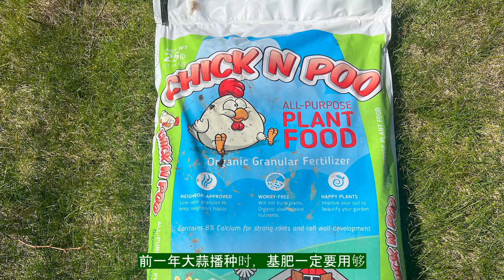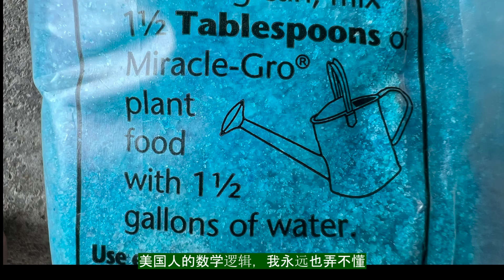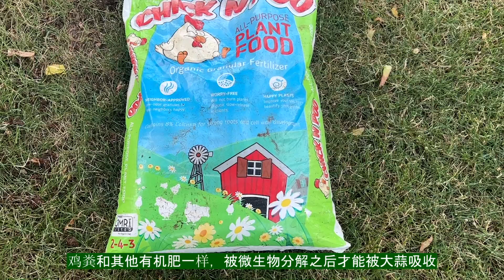大蒜苗期追肥：什么时候追肥？用什么肥料？用量多少？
美国北方3-4月份的大蒜，虽然只有这么一点点大，但随着春天温度的回升，大蒜开始快速生长！大蒜小苗期间的管理，直接影响到大蒜的产量。在今天的视频里，我向朋友们介绍大蒜的苗期管理，特别是如何追肥。本视频分成4个部分：除草，浇水，防治病虫害和追肥。

第一部分：除草。春天的杂草长得比蔬菜快。杂草与大蒜争夺养分，所以大蒜地里的杂草要尽量除掉。我的菜地里杂草很少，一是因为我手脚勤快，二是因为前一年在地里盖了树叶。菜地里覆盖树叶或者草屑，可以大大减少杂草。

第二部分：浇水。美国北方像中国江南一样，春天多雨，淅淅沥沥下个不停，大蒜地里很潮湿。因此，大蒜地不需要浇水，浇水反而影响大蒜生长。

第三部分：防治病虫害。大蒜会生很多病，如根腐病和叶枯病。国内有很多农药防治大蒜的病虫害。美国这边没见过专用于大蒜的农药，我也不建议在大蒜地里用农药。如果有草木灰，可以薄薄地撒一层。草木灰既是很好的钾肥，对病虫害也有一定的防治作用。如果大蒜病害严重，很可能是因为连作引起，明年换个地方种大蒜。

第四部分：追肥。大蒜施肥，应该以基肥为主，追肥为辅。前一年大蒜播种时，基肥一定要用够。大蒜返青的时候，蒜头的能量已经消耗得差不多了，所以大蒜在春天要尽早用返青肥。在美国北方，只要菜地基本解冻就可追肥了，差不多就是3月底4月初这个时候。

大蒜追肥第一好的肥料是蓝水肥，Miracle-Gro。我种在自家后院的大蒜用蓝水肥追肥。蓝水肥的氮磷钾含量是24-8-16，最适合大蒜苗期的生长需要。蓝水肥的推荐浓度是每一又二分之一加仑水里加一又二分之一汤匙肥料。如果说明书讲“每加仑水里加一汤匙肥料”，岂不更加简单明了？美国人的数学逻辑，我永远也弄不懂。我觉得给大蒜追肥，蓝水肥的浓度以推荐浓度的一半为宜，即在两加仑水里加一汤匙肥料。这是2加仑的水，加入1汤匙的蓝水肥，搅拌均匀，洒到大蒜地里。3月底到4月初用一次，隔10天用第二次，再隔10再用第三次。

大蒜追肥第二好的肥料是“鸡汤”。“鸡汤”就是用鸡粪泡的液体肥。“鸡汤”的效果比蓝水肥慢，但比鸡粪快。我在这一期视频里介绍过“鸡汤”的做法，有兴趣的朋友可以看看。不过“鸡汤”实在太臭，我平时很少施用。如果你不怕臭，又不想用蓝水肥，那么，“鸡汤”是一种不错的选择。“鸡汤”的施用次数和时间和蓝水肥差不多。

大蒜追肥第三好的肥料是鸡粪。鸡粪和其他有机肥一样，被微生物分解之后才能被大蒜吸收，因此肥效很慢，至少要几个星期之后才有效果。不过鸡粪有个好处，是“懒人肥”，用过一次之后就不需要再用了。

我的这一批大蒜种在社区菜园。社区菜园不让用化肥，我又不想用“鸡汤”肥，因此只好用鸡粪。先将给大蒜冬天保暖的树叶拿走。这款鸡粪的推荐用量是每650平方英尺用25磅。我的大蒜地的面积是56平方英尺，推荐鸡粪用量是2磅，但我觉得这个用量太少，可以多用一些。我大概用了5磅鸡粪，即差不多5个豆腐盒子的鸡粪。将鸡粪尽量均匀地撒到菜地里。菜地很潮湿，所以撒鸡粪之后不用浇水，雨水会把鸡粪慢慢淋到土里的。撒完鸡粪之后，将树叶盖回去。春天盖树叶的目的不是保暖，而是防止杂草长得太多。

追肥之后，如果有杂草长出来，需要除草。如果4-5月份特别干旱，需要浇水，但在美国北方一般是不需要浇水的。接下来的任务就是看大蒜长大，一直到抽蒜苔或者大蒜成熟之后收获大蒜头。